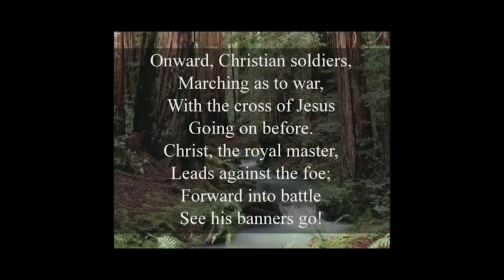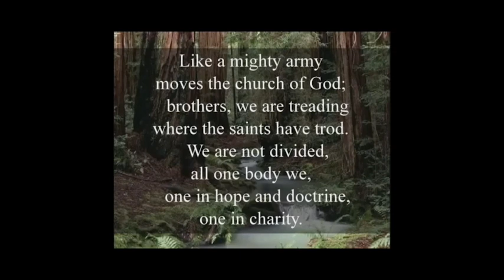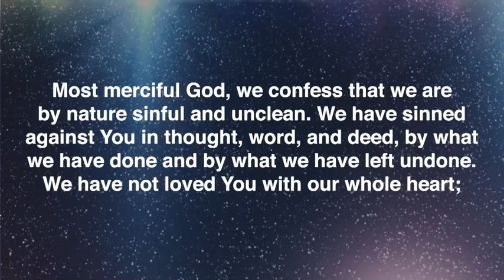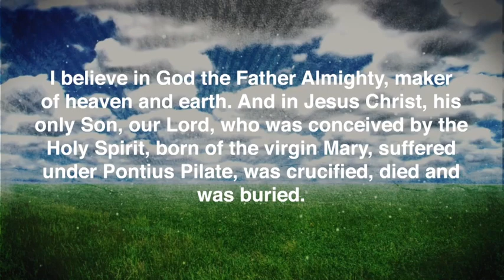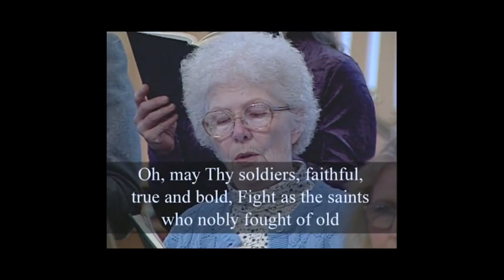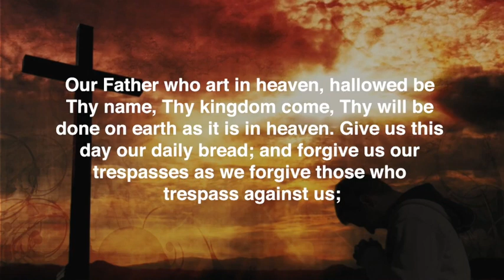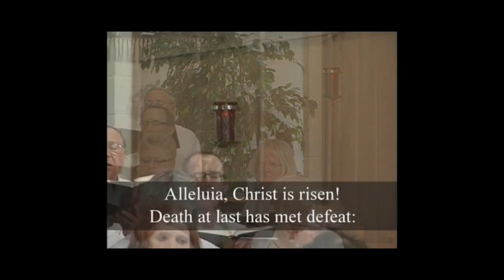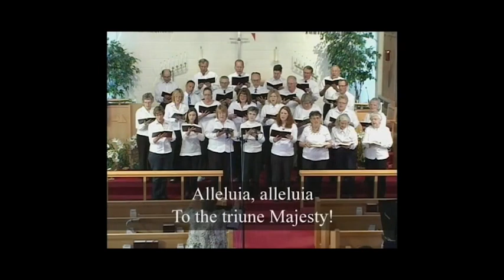November 3rd, 2019 Main Street Living Lincoln